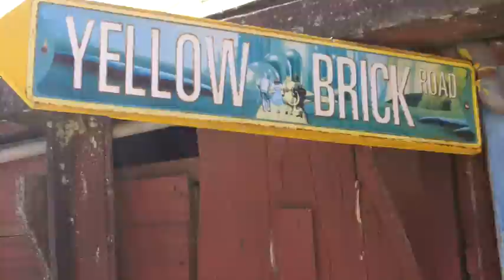GCNW Geocaching Fort Bragg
On a recent trip to Fort Bragg, Bella-Geo and I woke up early and went geocaching.  Here are some of the sights we saw including a hilarious virtual cache. Music is a short tune by DayDreamingFox "Salty Breeze"